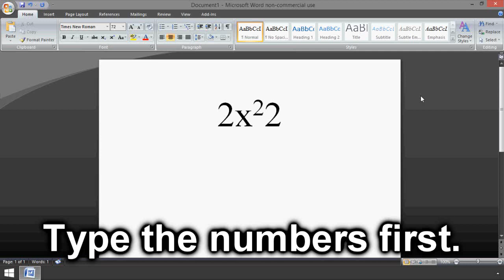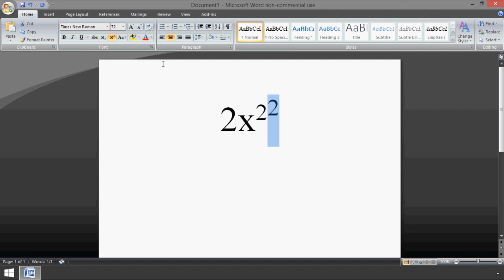Microsoft Word: How to Make a Double Superscript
How to make a double superscript in Microsoft Word.